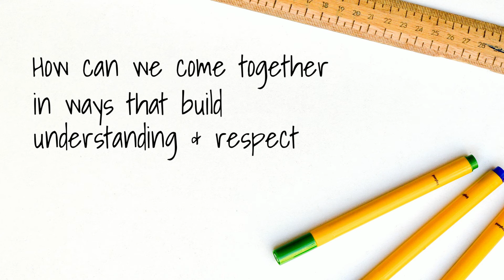What is Worldview Intelligence?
Worldview Awareness and Worldview Intelligence - what they each mean